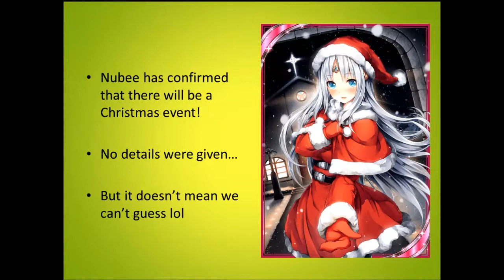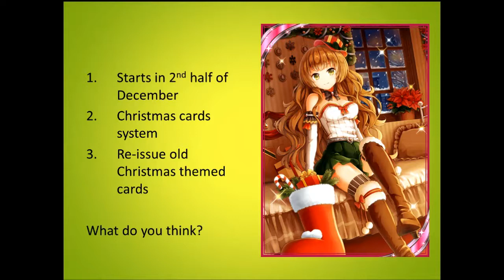Valkyrie Crusade Christmas 2015 confirmed! 3 predictions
"Valkyrie Crusade" is a new type of game that combines card battles with gorgeous girl warriors and fanciful town building.  Available for free on Android and iOS.